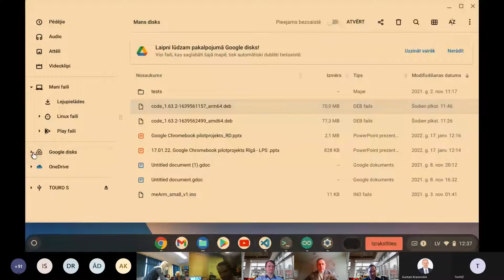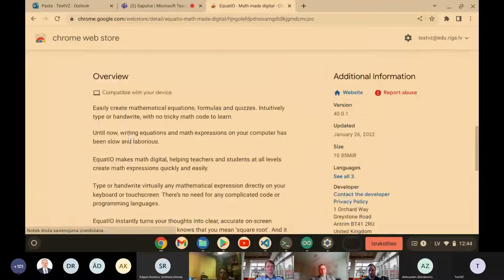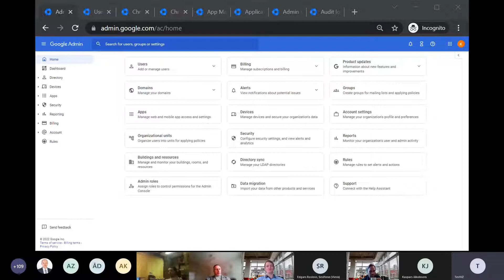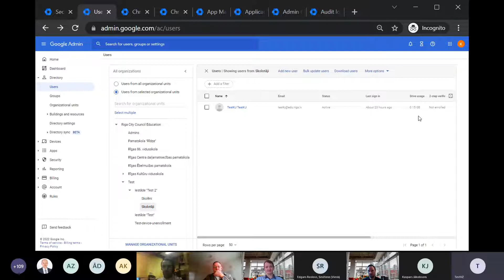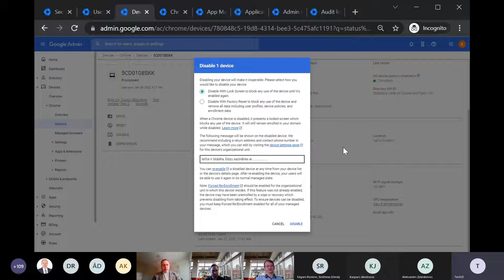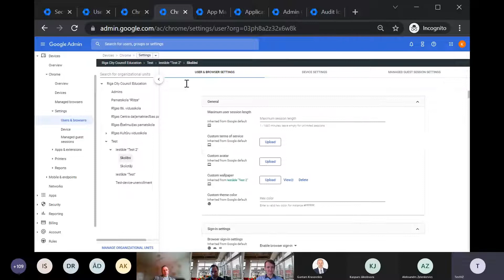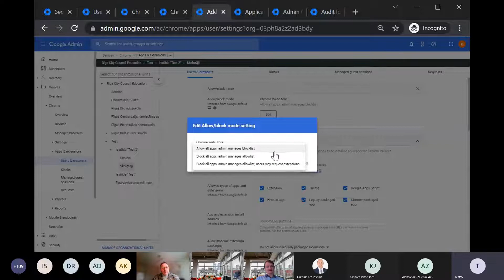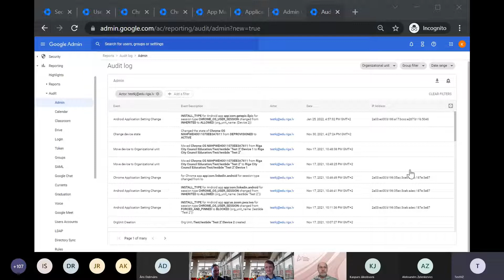ChromeBook demo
Rīgas Domes ITC pārstāvji Valentīns Žemaitis un Kaspars Jākobsons demonstrē Google ChromBook datoru vidi un to pārvaldību.

Tiešraides ieraksts no LPS IKT speciālistu attālinātās tikšanās 28. janvārī un tapis gatavojoties projekta "Dators ikvienam bērnam" ieviešanai.